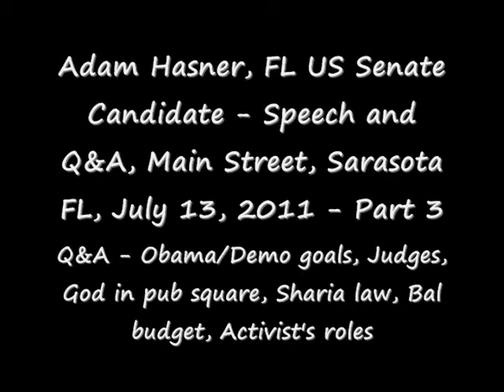Adam Hasner - Part 3 - Speech, Q&A - Main Street Sarasota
Adam Hasner, FL US Senate Candidate, meets with Sarasota local activist leaders and passers-by on Main Street, at the Studios of Sherman Baldwin's Talk Suncoast Radio, July 13, 2011, Part 3 of 4.